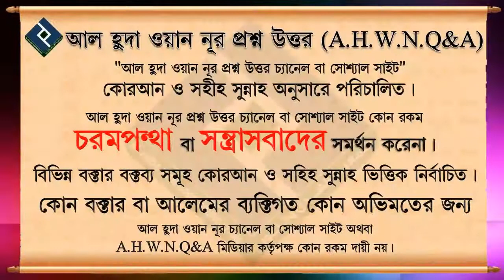নিজ বাড়িতে পর্দা করবো কিভাবে ᴴᴰ┇শায়খ ওয়াহিদুল ইসলাম সালাফী